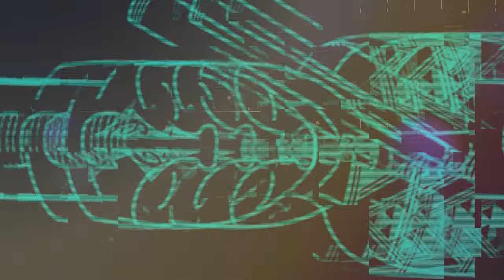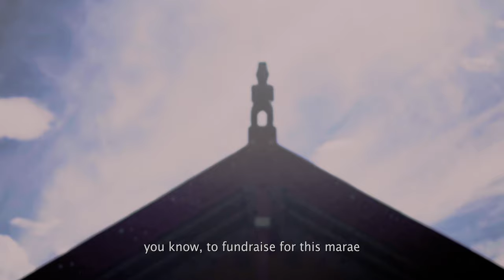Ngā Hau e Whā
Based in Wainuiomata , this kaupapa brings together whānau and community for hākinakina. Ngā Hau e Whā has established multiple boys and girls rugby league teams, among other sports, and run many other whānau focused kaupapa.